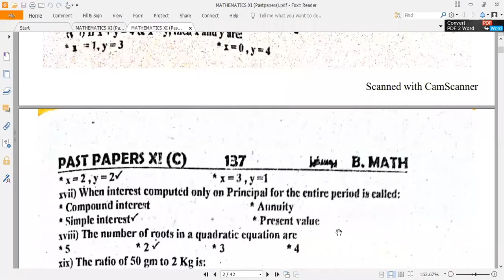Season 1|| Episode 3 || Simple Interest VS Compound Interest || ICOM 1